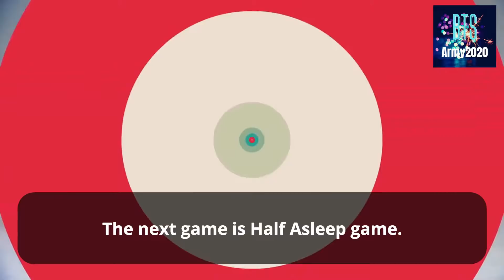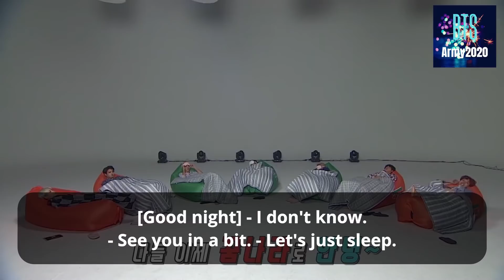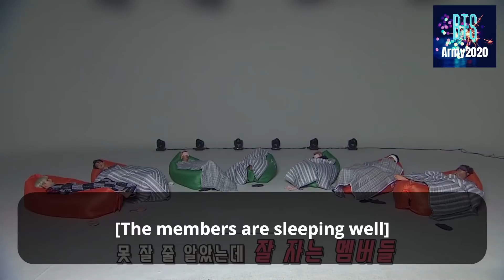BTS Half Asleep Game "Amazing Tomato" with English Subtitle. | BTS Army2020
Run BTS! Episode: 31, "Variety Shows of Memories" Part: 2.